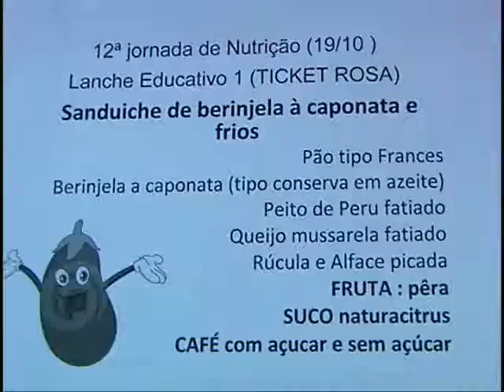TV Unaerp - Semana de Nutrição 2010.wmv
O Curso de Nutrição da Unaerp realiza anualmente a Semana da Nutrição, reunindo profissionais da área, estudantes e pesquisadores. Assista a TV UNAERP - CANAL UNIVERSITÁRIO 10 DA NET (Ribeirão Preto)